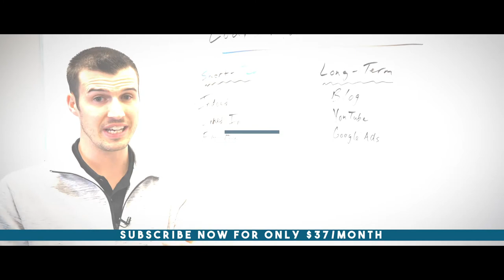Cody's Training Program - Learn How To Become A Top Producer!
We've got a Weekly Live Training course for new and struggling agents!

Priced at an affordable $37/month, we aim to take you from surviving to thriving!

Plus, we offer exclusive discounts on leads and further education to course members!